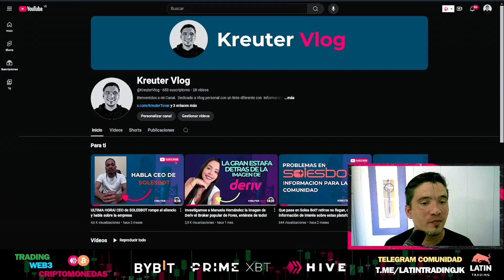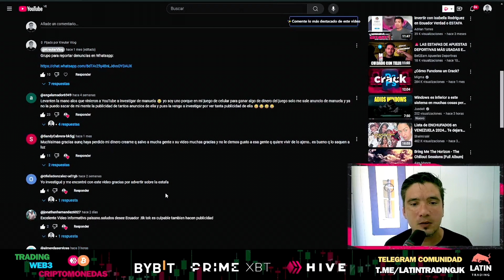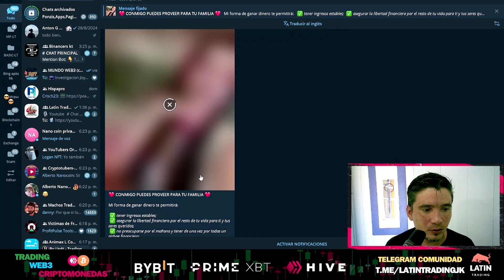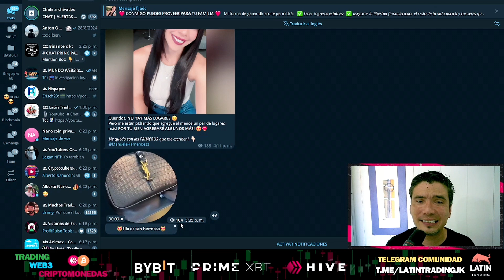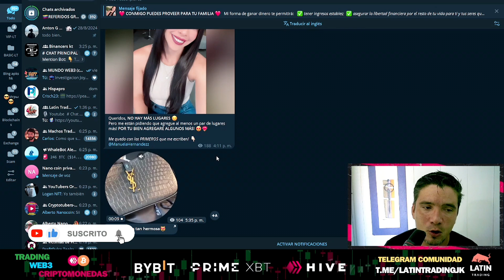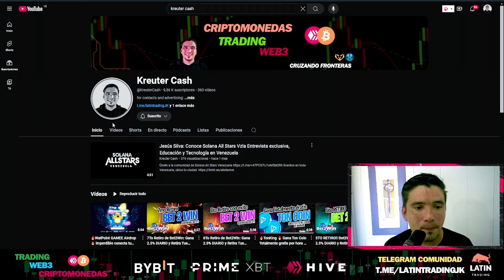MANUELA HERNANDEZ Y SU ESTAFA, VA EN CAIDA LIBRE, TE TRAEMOS ACTUALIZACION